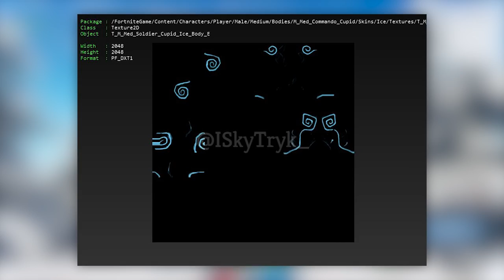NOWY ZIMOWY SKIN ODKRYTY! (NOWE STYLE JUŻ WKRÓTCE) - Fortnite Battle Royale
💙 Wesprzyj Twórcę: ejrnest

♒ Źródełka:
- Główny gameplay: by me
- Wycieki o skinie:

💡 Inne rzeczy, które mogą cię interesować:
⠀⠀• Gram na PC, a jego podzespoły to m.in.:
⠀⠀- Obudowa PC: SilentiumPC Gladius M35T czarna
⠀⠀- Procek: Intel Core i9-9900K 8x 3.60GHz
⠀⠀- Chłodzenie Procka: Silentiumpc Grandis 2
⠀⠀- Karta Graficzna: na ten moment, Msi GeForce Gtx 1060 6GB
⠀⠀- Płyta główna: ASUS TUF Z390-PLUS GAMING LGA1151 DDR4
⠀⠀- Pamięć RAM: ADATA XPG 16GB (2x 8GB) DDR4 3000Mhz CL16
⠀⠀- OS: Windows 10 Pro